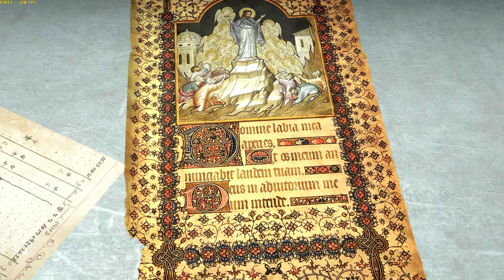TheOnlyTwiTch.Plays - Rise of the Tomb Raider - Pt.7